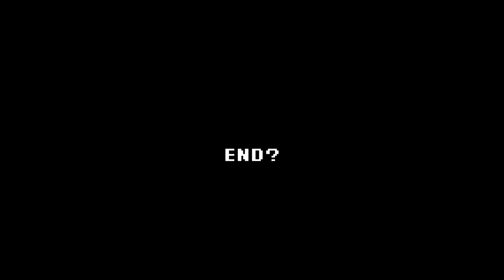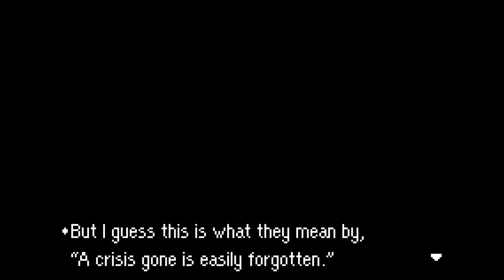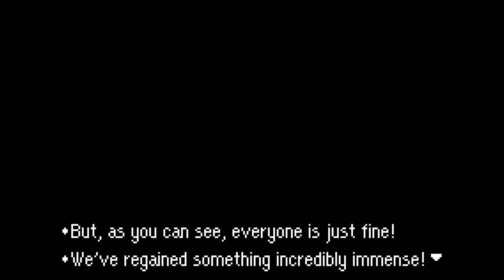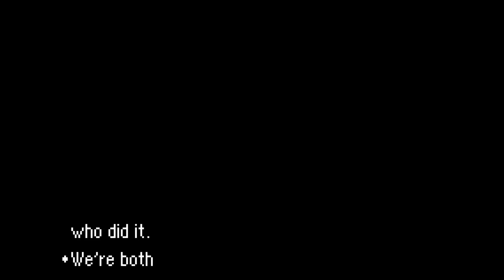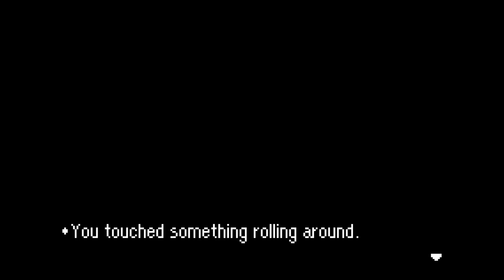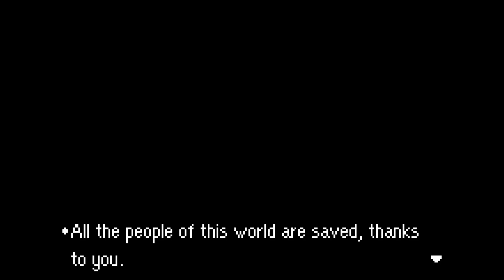NO CRYING UNTIL THE END - Let's Play - Mother 3 - 16 - Ending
In the finale the Let's Play, walkthrough, and playthrough of Mother 3, aka Earthbound 2, Lucas and friends come face-to-face with King P himself and must wage one last battle against his "son," the Masked Man.

GAME: Mother 3
AUTHOR: Hal Laboratory

Mother 3, also unofficially called EarthBound 2 is a 2006 role-playing video game in the Mother series, developed by Brownie Brown and HAL Laboratory, and published by Nintendo for the Game Boy Advance. The game, which is the final entry in the series, was directed by Nobuyuki Inoue, written by series creator Shigesato Itoi, and scored by composer Shogo Sakai. The story follows Lucas, a young boy with psychic abilities, and a party of characters as they attempt to prevent a mysterious invading army from corrupting and destroying the world.